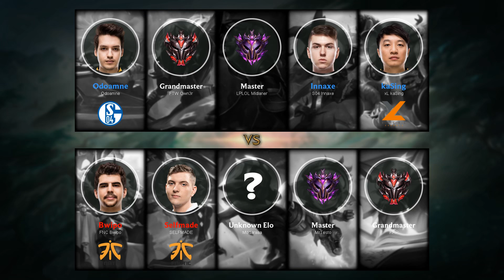Qiyana Jungle vs Karthus - EUW Challenger Patch 9.24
- Runes: 00:18 (Dark Harvest)
- Damage dealt: 32:42
- Ability & Build: 32:31
- Skin: Battle Boss Qiyana